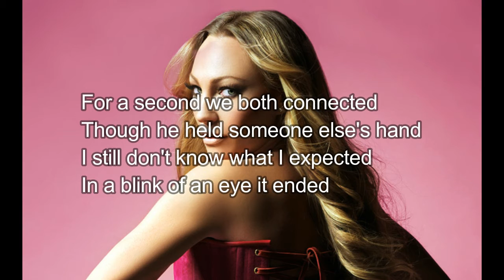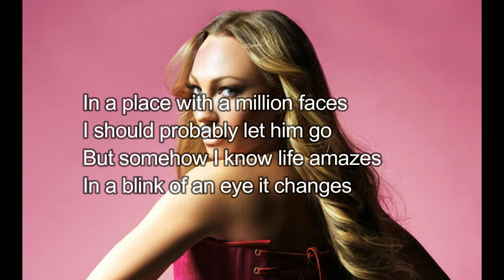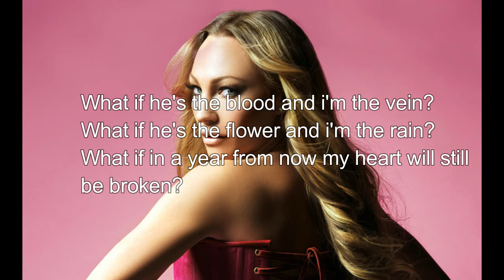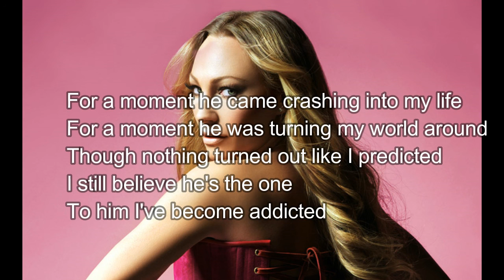Charlotte Perrelli - "Addicted" (Lyrics/Sångtext)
"Addicted" from the album "Hero" (2008)
Written by: Johan Fransson, Tim Larsson, Tobias Lundgren
Performed by: Charlotte Perrelli